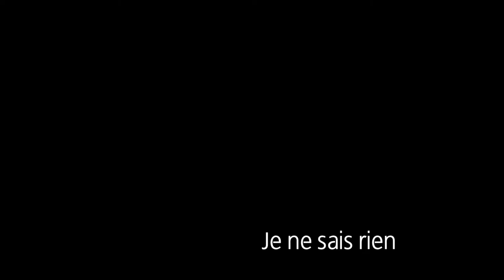CLÉMENCE LOONIS CANTA JE NE SAIS RIEN EN MUSICA CREATIVA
Clémence Loonis es una cantante franco-española del Grupo Cero.
Publica su segundo disco, SOY TODA TUYA, poniendo música a poemas de Miguel Oscar Menassa.